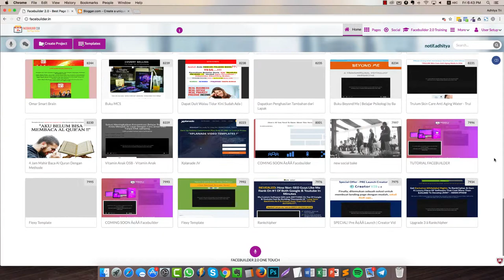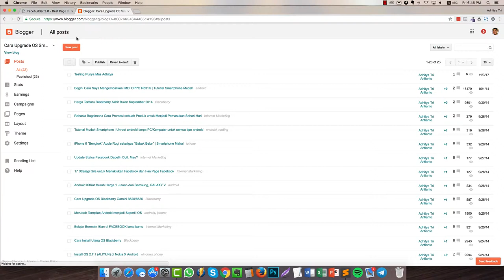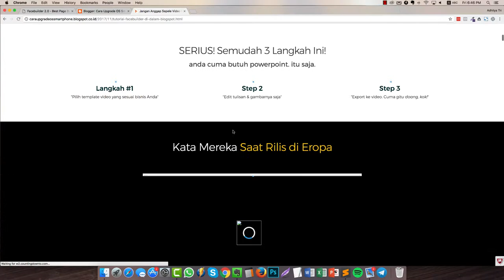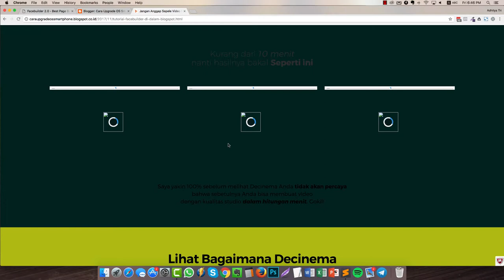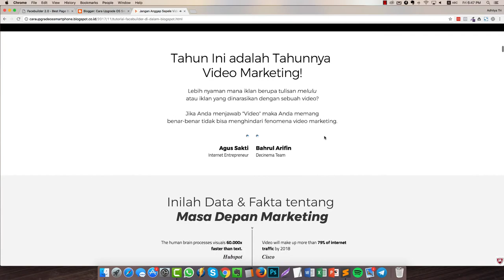INSERT TO BLOGSPOT